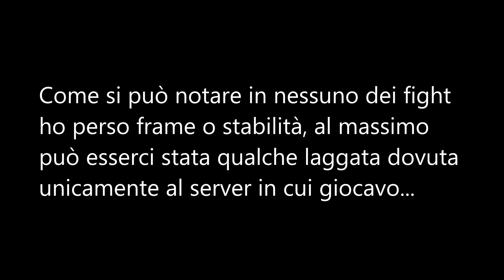DayZ -- PS5 -- Performance Test#2 -- Close Range Combat (deathmatch) (ITA)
Testing DayZ PS5 Deathmatch (ITA)